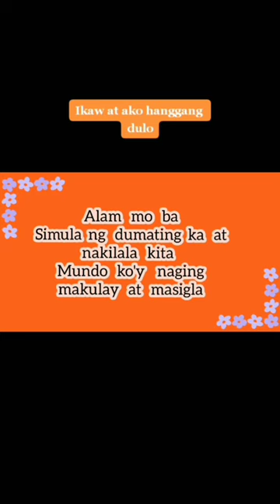"Ikaw at Ako Hanggang dulo" spoken word poetry